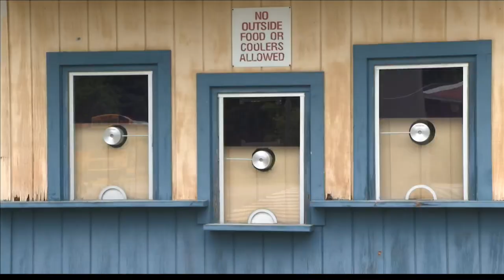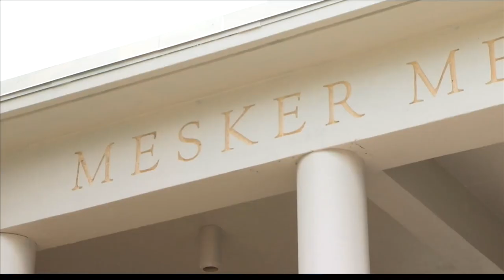Improvements planned outside Mesker Amphitheatre